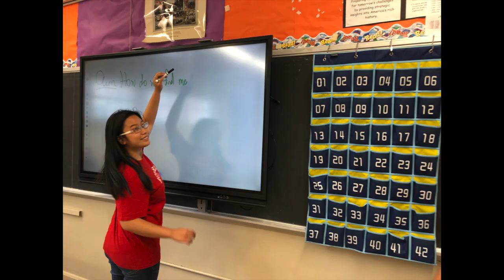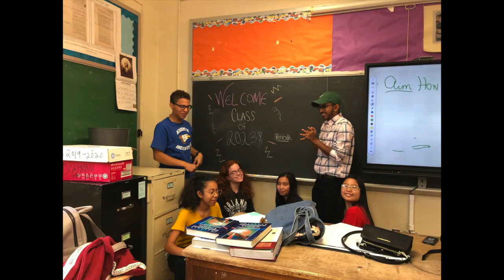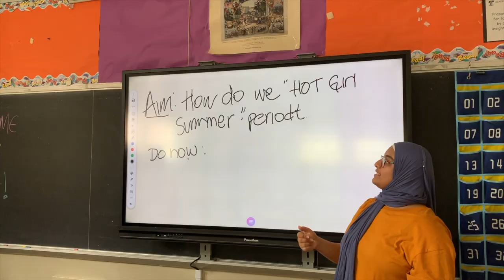Big Sibs Welcome Video 2019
This is a combination of videos upperclassmen (big sibs) of Academy of American Studies made for the incoming freshman: class of 2023.

Edited by: Mariam S.